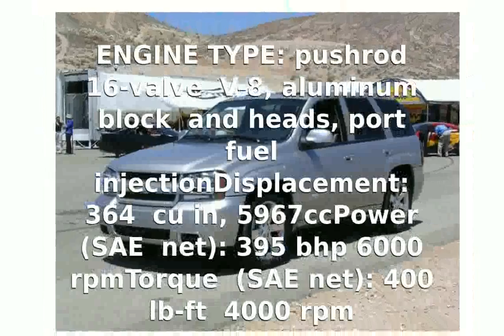Chevrolet TrailBlazer SS Info & Specification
VEHICLE TYPE: front-engine, rear- or 4-wheel-drive, 5-passenger, 5-door wagon

BASE PRICE: $33,600-$39,200

ENGINE TYPE: pushrod 16-valve V-8, aluminum block and heads, port fuel injectionDisplacement: 364 cu in, 5967ccPower (SAE net): 395 bhp @ 6000 rpmTorque (SAE net): 400 lb-ft @ 4000 rpm

DIMENSIONS:Wheelbase: 113.0 in Length: 191.8 inWidth:  74.6 in Height: 67.8 inCurb weight:  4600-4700 lb

PERFORMANCE RATINGS (MFR'S EST):
Zero to 60 mph: 5.4-5.5 sec
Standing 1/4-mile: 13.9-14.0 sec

PROJECTED FUEL ECONOMY:
  EPA city driving: 14-15 mpg
  EPA highway driving: 17-19 mpg

chevrolet trailblazer ss review
chevrolet trailblazer ss exhaust